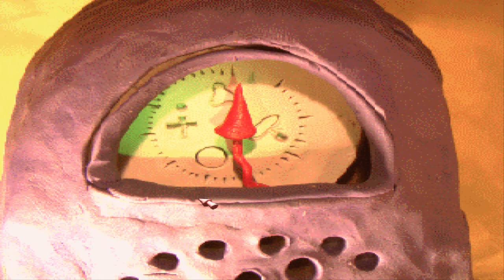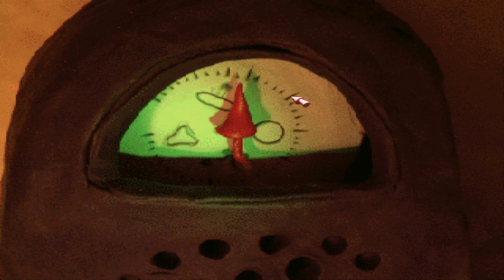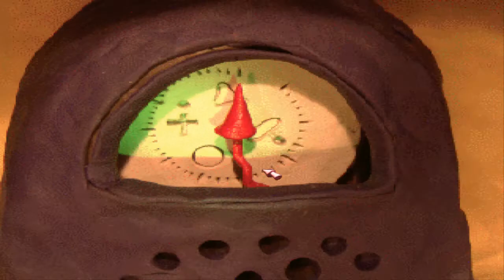Let's Play The Neverhood - Part 6 - More Cowbell On The Radio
Part 6 of the longplay. I've now made up for the several short parts with a HUGE part. I live, I die, I experience rebirth, I drive a car, I pull a string, I hear a sketchy song, and I fall down stairs several times. What DOESN'T this game have?! I do all that, and uncover more plot. Things are getting even more interesting. Enjoy!

Game info:
The Neverhood (released in Japan as Klaymen Klaymen) is a 1996 PC CD-ROM graphic adventure game created by animator Doug TenNapel and released by DreamWorks Studios. It features claymation graphics and music by composer Terry Scott Taylor.
The Neverhood received positive reviews, but was not a commercial hit, its release coinciding with the mid-1990s decline of adventure games that also caused the failure of other critically acclaimed games such as Grim Fandango.
Doug TenNapel came up with the idea of a plasticine world in 1988, creating approximately 17 structures. When TenNapel left Shiny Entertainment in 1995, two weeks later he announced at E3 that he started his own company The Neverhood, Inc., which consisted of a number of men who worked on Earthworm Jim 1 and 2. Steven Spielberg's DreamWorks Interactive, which just started in that time, needed fresh and unusual projects, and TenNapel approached Spielberg with the idea of claymation game, with Spielberg accepting it for publication. The Neverhood, Inc. made a deal with DreamWorks Interactive and Microsoft, and the game went for development. After a year of work, The Neverhood was finally released to public in 1996.
A sequel to The Neverhood was released in 1998 for Sony's PlayStation video game console entitled Skullmonkeys. It was not an adventure game like the first installment, but rather a platform game.
Klaymen, the protagonist, wakes up in a nursery of a surreal world of clay, without knowing who or where he is and what he is supposed to do.